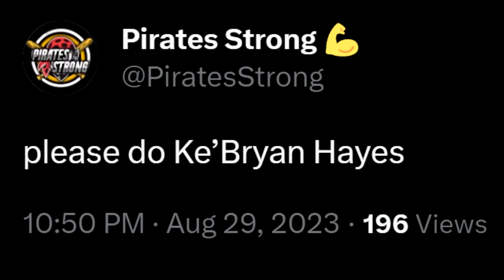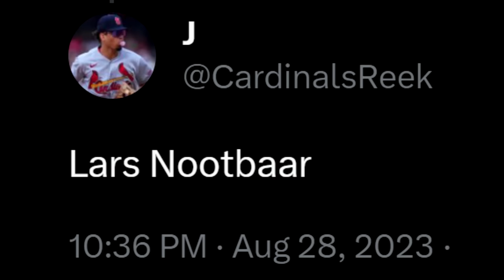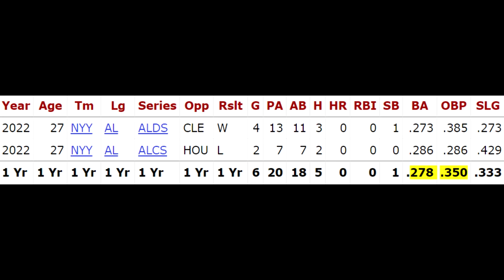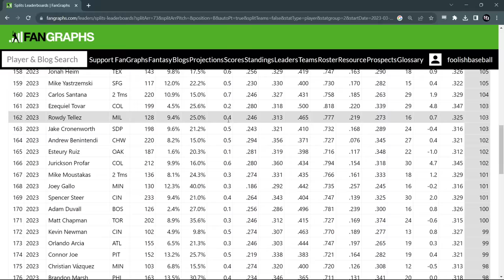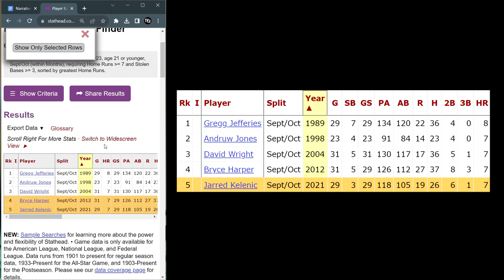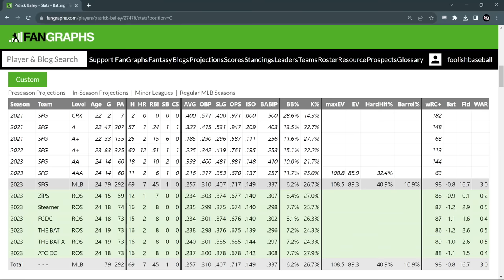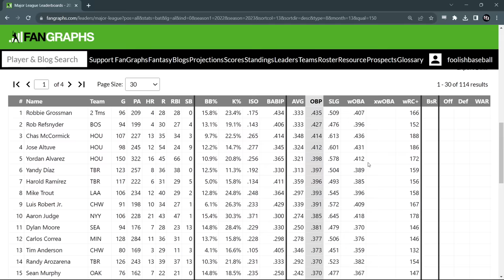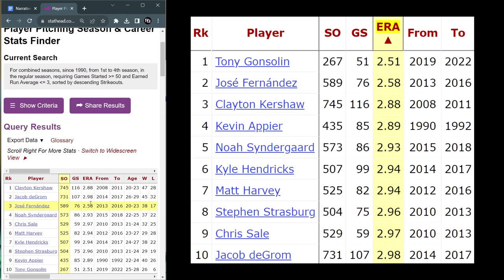NARRATIVEBALL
00:00 - Intro
0:06 - Davis Schneider
0:33 - Ke'Bryan Hayes
1:02 - Lars Nootbaar
1:44 - Kerry Carpenter
2:11 - Cristopher Sanchez
2:39 - Isiah Kiner-Falefa
3:09 - Jurickson Profar
3:46 - Jarred Kelenic
4:16 - Michael Soroka
4:49 - Patrick Bailey
5:21 - Jeremy Peña
6:10 - Rob Refsnyder
6:31 - Keibert Ruiz
7:01 - Yasmani Grandal
7:29 - Tony Gonsolin
7:48 - Stathead